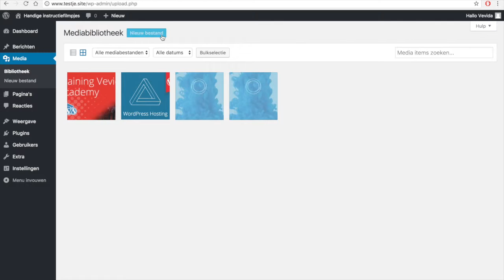PDF toevoegen aan Mediabibliotheek WordPress (2017)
Een PDF toevoegen aan de Mediabibliotheek in WordPress is eenvoudiger dan je denkt. In dit filmpje van de Vevida Academy laat ik je zien hoe je een PDF toevoegt aan de Mediabibliotheek in WordPress.

Je wilt een WordPress website bouwen, maar hebt geen idee hoe je moet beginnen. Voor jouw gemak hebben we een handleiding WordPress voor beginners gemaakt. Deze is gratis te downloaden

We hebben ook een uitgebreide sectie met FAQ’s die jou helpen bij het bouwen van je WordPress

Wil jij een WordPress website bouwen? Wij hopen jou met onze instructiefilmpjes stap voor stap wegwijs te maken in de populairste websitebouwtool. Wij zijn constant bezig met het maken van nieuwe filmpjes. Kom dus geregeld terug om te zien of er weer nieuwe video’s voor jou gereed staan.

De filmpjes zijn gemaakt door Peter de Wit, zelf een beginner, die tegen dezelfde vragen over het gebruik van WordPress aanliep als jij. Hij werd hierbij geholpen door zijn collega’s Günther Himschoot, Pieter Daalder en Brian Stal (allen WordPress experts bij Vevida).

De Vevida Academy verzorgt jaarlijks in samenwerking met WordPress expert Roy Sahupala trainingen Introductie WordPress en WordPress de volgende stap. Tijdens de introductietraining leer je stap voor stap de beginselen van WordPress. In De volgende stap gaan we iets meer de diepte in en kun je in een informele setting vragen stellen aan onze WordPress experts. Meer info op